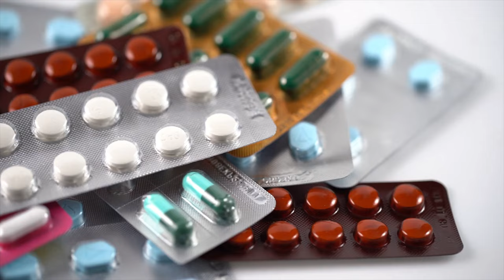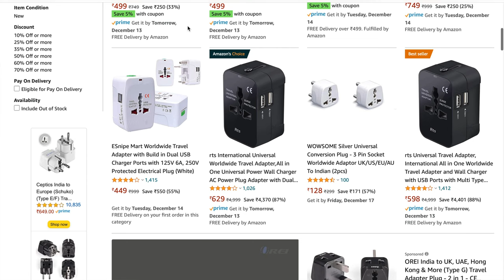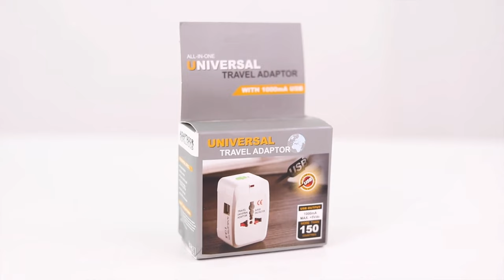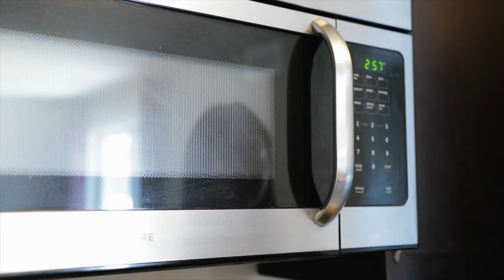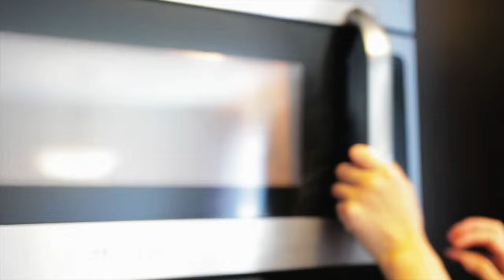Top 5 Things to Bring to Ireland || Indians in Ireland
Timestamps / Chapters:
0:00 Top 5 Things to Bring to Ireland
1:13  Things to Bring to Ireland - 1
2:39 Things to Bring to Ireland - 2
3:21 Things to Bring to Ireland - 3
4:44 Things to Bring to Ireland - 4
5:45 Things to Bring to Ireland - 5
8:53 Thanks for watching. SUBSCRIBE

Money Jar Ireland is a great platform for your daily banking needs. You can open your account in minutes, which means you will get an edge over other traditional banks.
Additionally, Money Jar also provides you a platform to manage and have complete visibility over your finances.
Money Jar's App is also available on both, IOS app store and Google play store.

I am an Indian vlogger and on this channel, I cover topics related to Ireland and as I am an Indian living in Ireland, I also give some time and cost saving tips for anyone who is planning to come over to Ireland for any reason (just as a tourist, for study, for work, basically for anything).

See below, few of the important videos that are sure to help you: